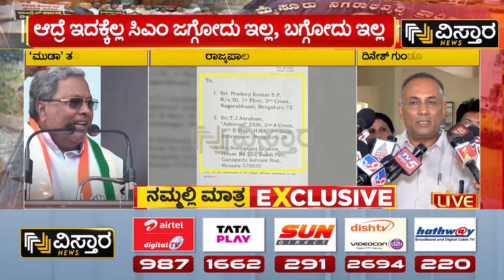CM Siddaramaiah | Thawar Chand Gehlot | Dinesh Gundu Rao | ರಾಜ್ಯಪಾಲರ ನಡೆಗೆ ದಿನೇಶ್‌ ಗುಂಡೂರಾವ್‌ ಖಂಡನೆ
CM Siddaramaiah | Thawar Chand Gehlot | Dinesh Gundu Rao | ರಾಜ್ಯಪಾಲರ ನಡೆಗೆ ದಿನೇಶ್‌ ಗುಂಡೂರಾವ್‌ ಖಂಡನೆ | Vistara News